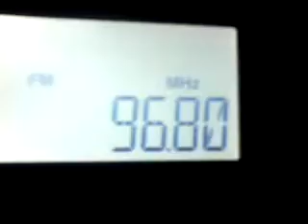Nerit 3 from Pilio 96.8 received while Velvet 96.8 is off